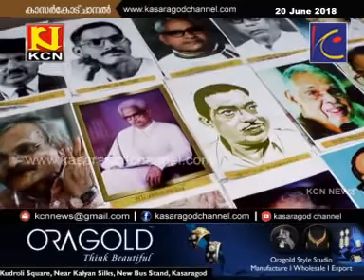KCN kannada News 20 June 2018